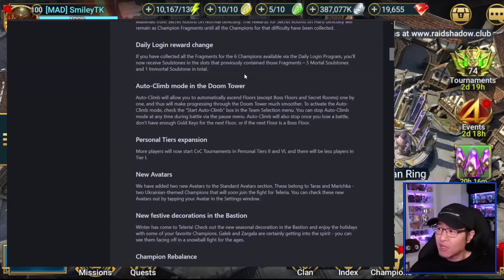A lot of you are NOT going to be happy about this... | RAID Shadow Legends